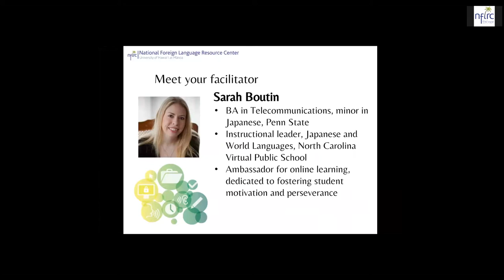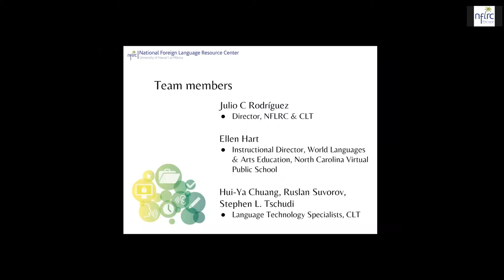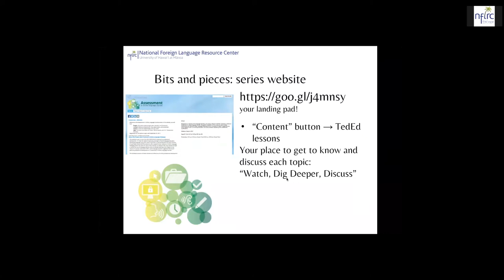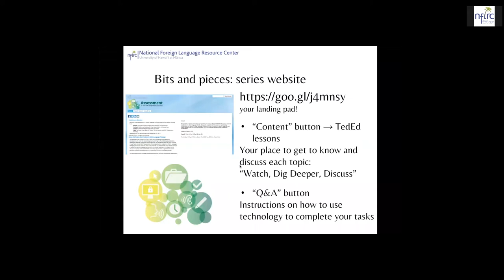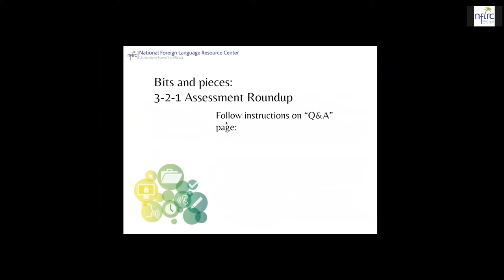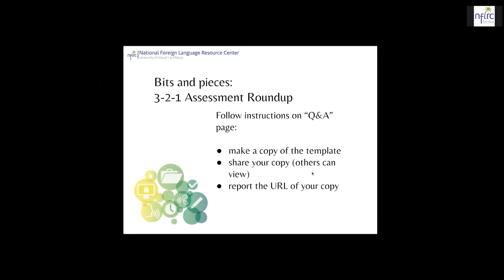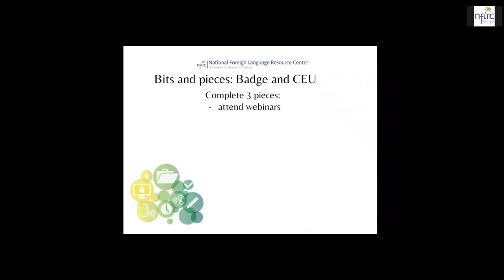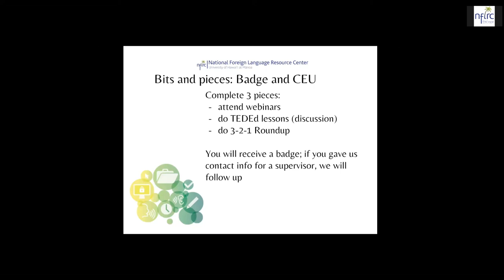OLP 2017 Webinar: Introduction